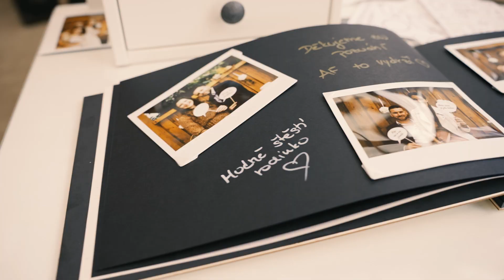Alexandra a Pavel svatba, České Švýcarsko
Super svatba na krásném místě, JV Ranch, České Švýcarsko

kamera/střih/postprodukce: Z.L.